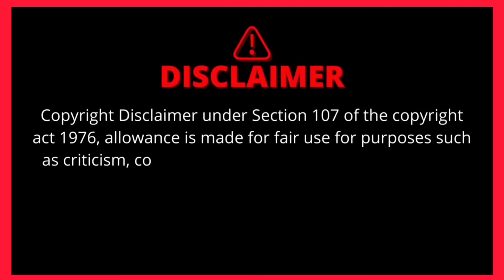আজকে সন্দীপ আর কৃষানুর জয় আপনারা যারা কৃষানুকে ভালোবাসেন আনন্দ উৎসবে করুন